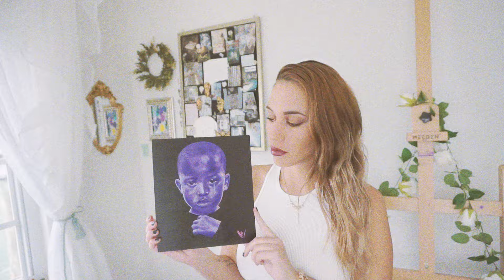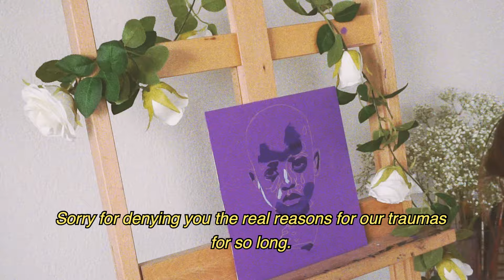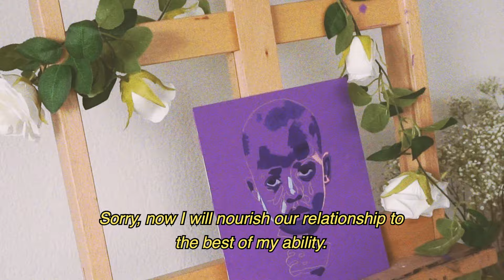Inner Child Oil Painting Time-lapse and Spoken Words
Welcome to my surrealist oil painting channel, I’m Che Hojas an international oil painter creating dark surrealist compositions that provoke philosophical reflections.

Grunge Art for Authentic Souls.

CONCEPT BEHIND THE ARTWORK:

Inner Child

Sorry for not having made room for you in my conscious mind earlier.

Sorry for having been ashamed of who you were, who I am.

Sorry for letting rotten souls enter through the window of my insecurities, ever so often.

Sorry for believing that society held the right manual of instructions.

Sorry for being sensible.

Sorry for categorizing playtime as unrecyclable creative energy, then putting it off.

Sorry for not having heard you—you always knew what I wanted.

Sorry for having confused maturity for a virtue.

Sorry for blaming you for my shortcomings. I know you developed them as a defense mechanism when we needed them.

Sorry for abandoning you when abandonment is what we both fear.

Sorry for criticizing you when we already had enough shaming.

Sorry for neglecting to pamper you because I was too worried about the system's demands. Or for others to even see you.

Sorry for not turning on the light in my subconscious mind before; I know that's where your room is.

Sorry for prohibiting you from making art for an unforgivable amount of time.
I'm trying to make up for it.

Sorry for everything I've put you through.

Sorry for not having protected us better.

But also, sorry that you had to learn the world can be a tough place, and life can be more closer to nightmares than you thought possible.

Sorry for shutting your tears off instead of hugging you.

Sorry for denying you the real reasons for our traumas for so long.

Sorry for my child abuse; I could be a monster to you when I couldn’t be anything but pleasing to everyone else.

Sorry, now I know you're my authentic self, therefore my best self.

Sorry, now I will nourish our relationship to the best of my ability.

Would you please help me share our path with others?

My book

My Etsy shop

Support me so I can continue creating and building my dreams! It would mean the world to me!

All questions don’t doubt to ask them in the comments! I’ll get back to you